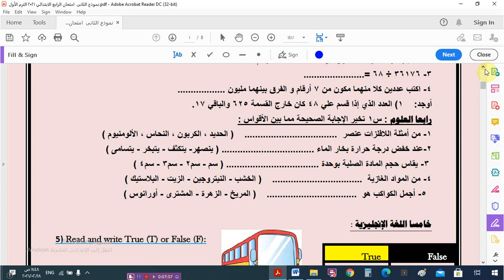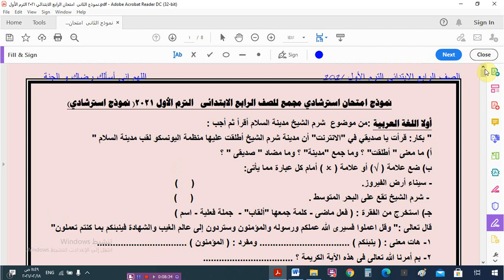نموذج امتحان مجمع / للصف الرابع الابتدائي – الترم الأول 2021 جميع المواد في ورق واحدة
نموذج استرشادى /// لامتحان مجمع للصف الرابع الابتدائى – الترم الأول 2021 جميع المواد في ورق واحدة